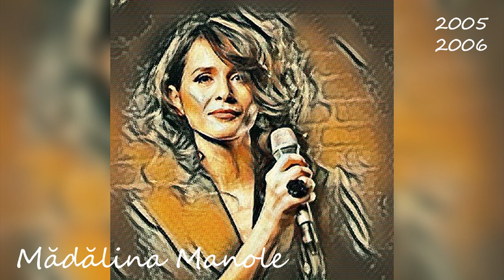Artisti emisiune GENIALII (2005 - 2006) - A Capella Studio Recording, by Calin Geambasu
In Martie 2005 avea sa intre in grila de programe a Antenei 1 emisiunea “GENIALII”, o productie realizata de celebrul om de televiziune Valeriu Lazarov, care avea sa fie pana la momentul respectiv cea mai scumpa si cea mai plina de public emisiune.

Negativele muzicale pentru emisiunea “GENIALII” erau lucrate de Xenti Runceanu si Andrei Ghejan din Ploiesti (Babba), la recomandarea compozitorului si dirijorului Viorel Gavrila, in urma colaborarii cu casa de productie Prime Time/ Sagittarius. Ii felicit pentru profesionalism!
Repertoriul artistilor a fost aproape integral orientat catre melodii romanesti.

In aceste emisiuni, au fost omagiate individual personalitati marcante ale vietii publice romanesti, aducand in fata publicului povesti de viata ale unor nume sonore ca: FLORIN PIERSIC, STELA POPESCU, TAMARA BUCIUCEANU, JEAN CONSTANTIN, MARIA CIOBANU, GICA HAGI, ANGELA SIMILEA, BENONE SINULESCU, STEFAN IORDACHE, SERGIU NICOLAESCU.

“GENIALII” au depanat amintiri, ore intregi, mai multe editii. Unele emisiuni se gasesc pe net si reprezinta oricand niste repere solide si de admirat pentru oricine.

A fost un Regal TV in care au fost sarbatorite cariere prodigioase (numeroase filme, seriale, albume muzicale si multiple performante).

Momentele frumoase parca erau nesfarsite si fiecare intalnire cu artistii sus mentionati era o bucurie! Le multumesc!